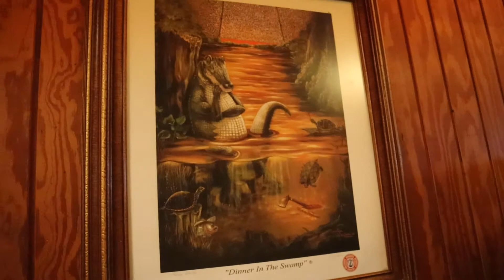Day as a Medical Speech Pathologist / Acute Care SLP / CrossFit / Night with Best Friend / Reunion!!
Day in my life as a medical speech path! Its week three into my speech pathology clinical fellowship: I’ve learned SO much and have grown so much over the last few weeks. My best friend came back for the weekend :) We went out to dinner, and celebrated friendship!!

Claw Clips

Black Shorts: Lululemon, Hotty Hot Low-Rise Lined Short 4”

Crossfit Shoes: Reebok Nano X